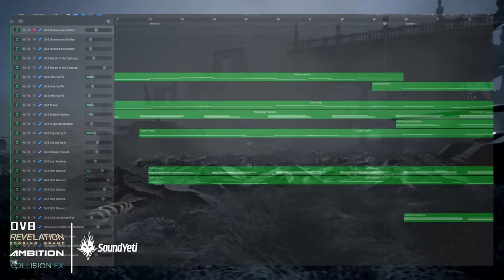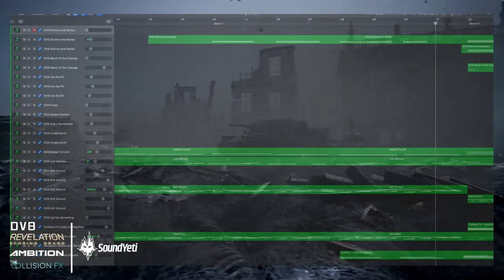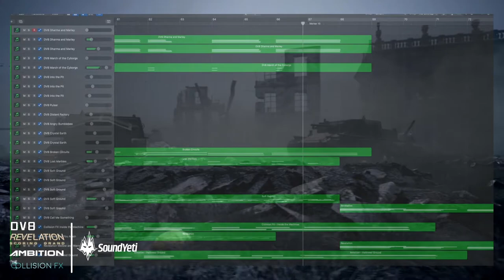NFL football player turned composer makes an ambient post–apocalyptic soundtrack using DV8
NFL football player turned composer Eric Heitmann composes an ambient post–apocalyptic soundtrack using “DV8”, as well as Revelation Scoring Grand, Ambition, & Collision FX.

Follow @soundyeti for sound design, plugins, tips, tricks, free SFX, updates, new releases & sonic adventures 💣🔥